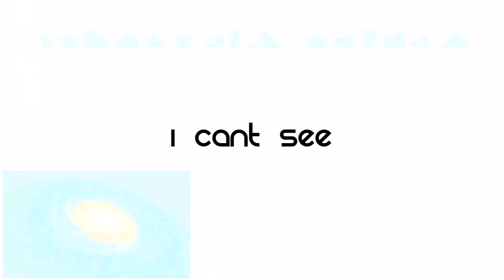CISA Csupo Effects Round 7 vs AA, 1070TBE and DAWS0126